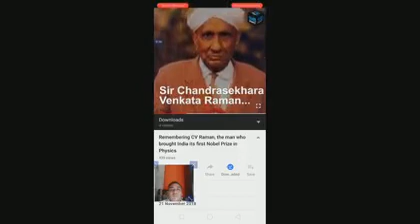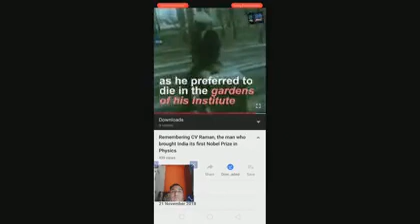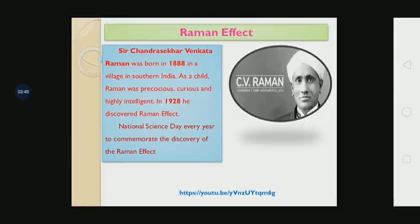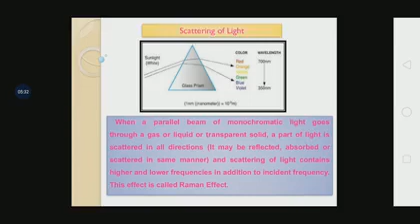B.Sc.-III Semester 05 UNIT III: Atomic and Molecular Spectroscopy B. Sc.- III SEM V UNIT 3 L7.mp4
B.Sc.-III Sem V Unit 3 Atomic And Molecular Spectroscopy